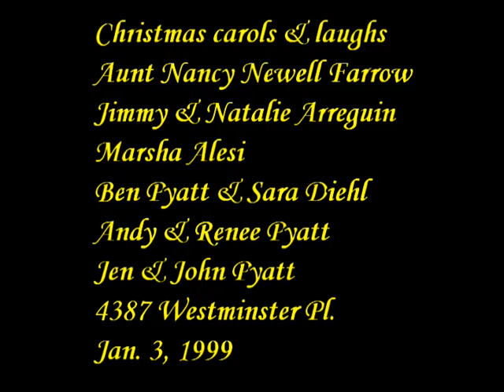1999 01 03 Cmas carols & laughs